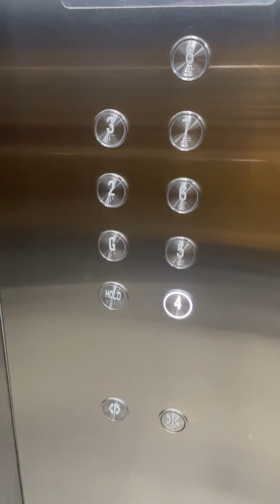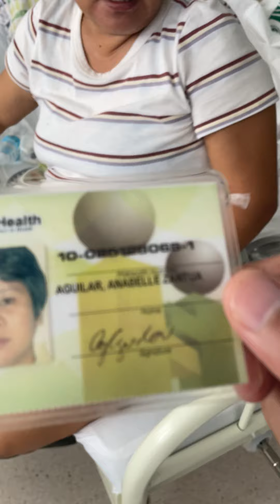🇵🇭 TITAY MALUBHA ANG KARAMDAMAN SINUGOD SA HOSPITAL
CHARITY | SOCIAL SERVICES | LIVE STREAM
My channel is all about Charity Vlogs, Social Services, which may include helping needy and poor people and families, street and social assistance vlogs, assistance and help for homeless families, feeding street children, helping to improve and develop juvenile delinquencies to become productive in the community, helping elderly on their medications and simple things, helping street dwellers for food and clothing, sharing the donors' contributions for all people need help and assistance.

If you wish to pledge to our charity in any amount you can reach me through my information details below!

Rene Ansing
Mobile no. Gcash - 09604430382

Techram,
Ate Edna Vlogs,
KALINGAP ALVIN,
Jose Hallorina,
July Paunil,
Kalingap BILLY,
Pugong Byahero,
Virgelyncares 2.0,
Charity Vloggers,
KABUSINESS Official,
Feeding programs,